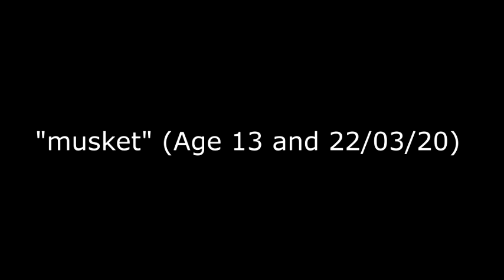"musket" (Age 13 and 22/03/20)